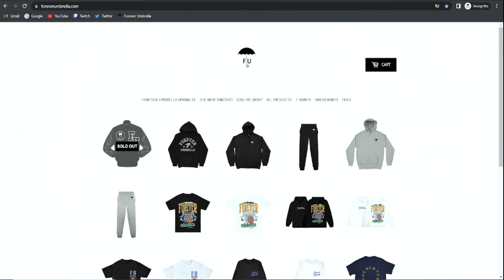Tory Lanez - Curry (Official Unreleased Song)